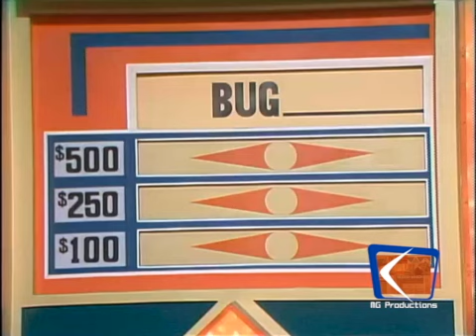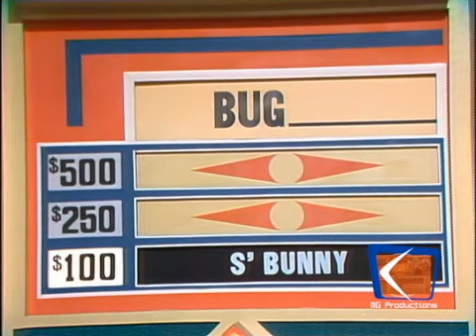Match Game 76 (Ep. 802) (9-23-1976) (Gene's Tiny Microphone?) (New Music Cues)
Taped: August 7th, 1976
Aired: September 22-24, 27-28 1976
Panel: Scoey Mitchlll, Brett Somers, Charles Nelson Reilly, Debralee Scott, Richard Dawson, Joyce Bulifant